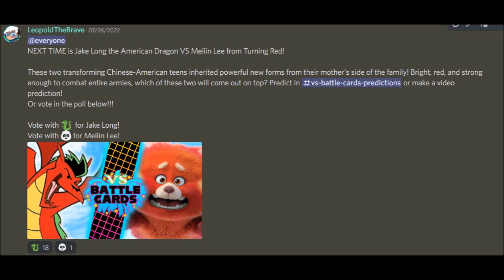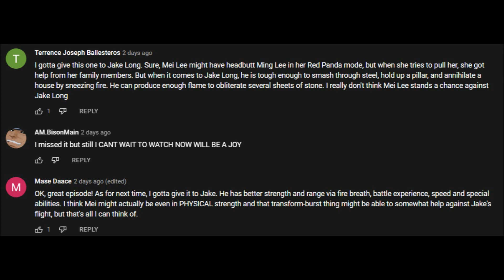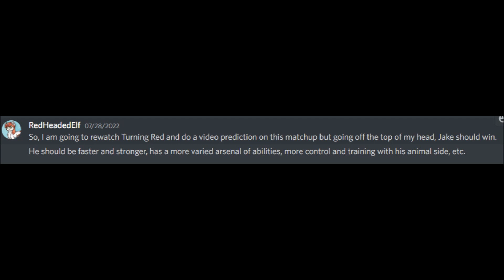Jake Long VS Meilin Lee (American Dragon: Jake Long VS Turning Red) - VS Battle Cards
The Disney Duels have made their grand return with a powerful and vibrant show! Two shining red beasts with incredible strength are about to battle it out to prove who is the superior transforming hero!